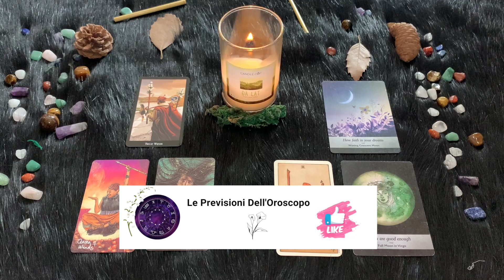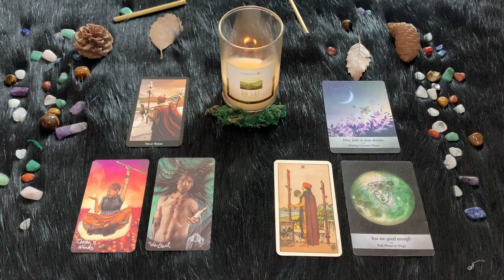Vergine ♍️ Domenica 16 Aprile🔮 Oroscopo Paolo Fox - Viva la collaborazione e il gioco di squadra